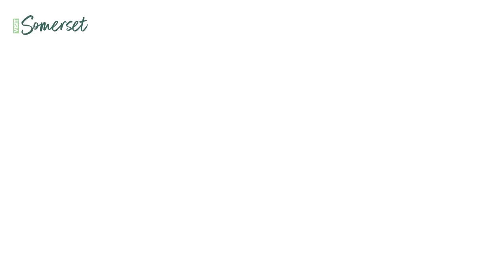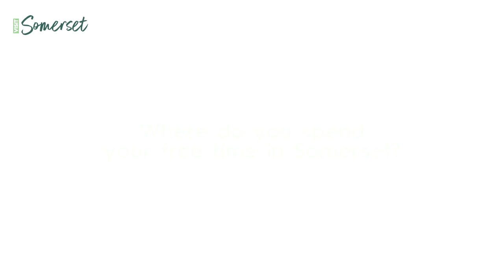Visit Somerset Video - Awesome Ambassadors - Jeffrey Archer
Be enchanted, Visit Somerset

Somerset has lots of surprises waiting to be discovered. As one of the larger English counties, Somerset has stunning beaches, green countryside, woodlands, lakes & more, covering a wide range of landscapes & environments. There’s so much to explore in this wonderful county, that even those lucky enough to live in Somerset are continually discovering its gems; wildflower meadows, beach waterfalls, ancient wells, unique carvings & underground reservoirs.

These hidden gems can be found in addition to the well-known landmarks of Somerset, such as Glastonbury, Cheddar Gorge, Wells Cathedral or Exmoor, which have secrets of their own to be explored.

Think of Somerset & what comes to mind? For some it is the stunning views across open countryside, others the fun to be had on its sandy beaches, or maybe it’s the superb strawberries, Cheddar cheese & cider? Our county is famous for the Glastonbury Festival, carnivals, Mulberry handbags & Arthurian legends, but there’s much more to be discovered!

We met with Jeffrey Archer to chat about some of his fondest memories of Somerset and how the county has influenced his writing.